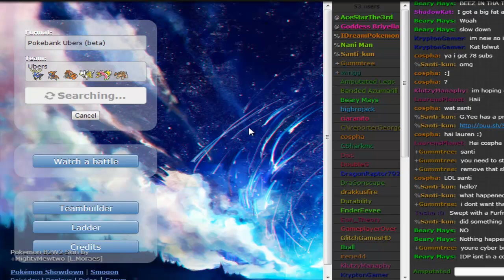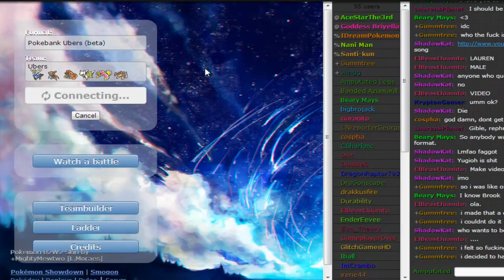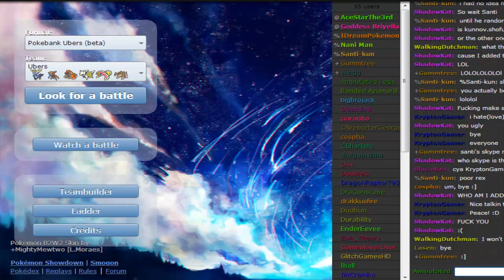Pokémon Showdown LIVE #30: Power Herb Xerneas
Xerneas has a 50% usage rate in Ubers. I understand why.